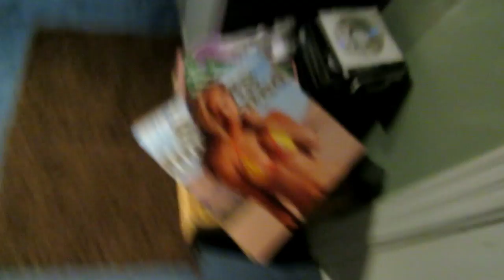dogs opening up their gifts